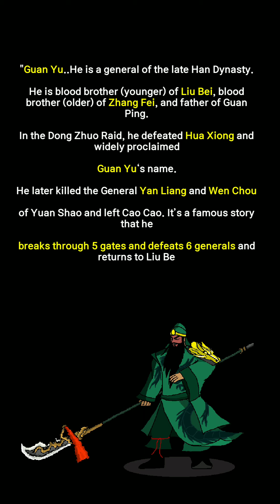GuanYu Idle Gameplay Android / iOS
- It’s the idle RPG with Guan Yu, the Great General of the Three Kingdoms
Enjoy Idle 2D Game playing with Dot Characters.

- Collect over 100 different Generals and Weapons in the Realm of the Three Kingdoms.
Wei, Shu, Wu, Gun! Collect various Generals and Treasures and make Guan Yu stronger!

- Play various contents: Stage, Breakthrough, 1 vs 1
Test your strength against other players through 1:1 PvP.

- The Three Kingdoms game that can be enjoyed with other players through real-time chat and ranking system.